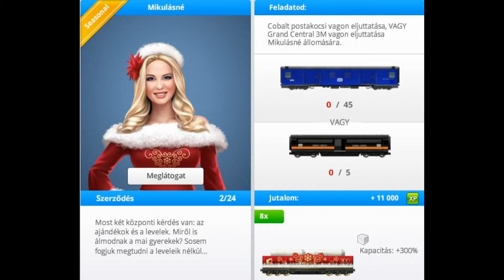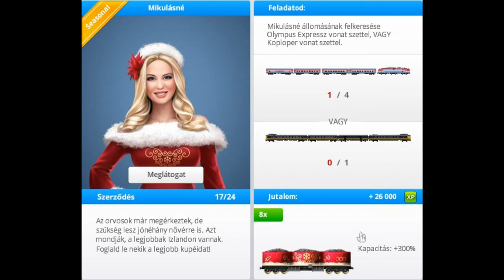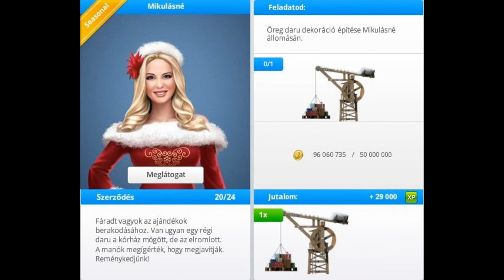Mikulásné / Mrs.Santa feladatai 2017 ideiglenes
Trainstation játék - Mikulásné / Mrs.Santa feladatai 2017 ideiglenes